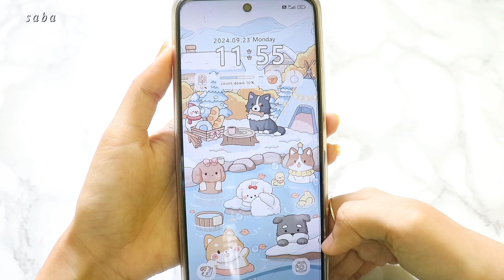Cute Aesthetic phone theme for free | Xiaomi Redmi phone 🐶✨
Hello

🎬Filming, editing
canon 200D , VLLO Inshot

🤳phone
REDMI 12